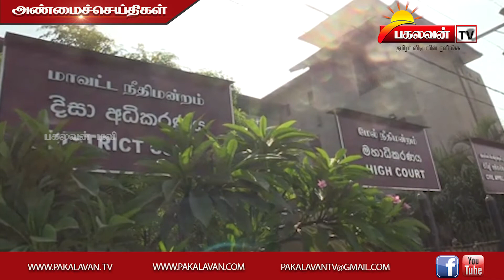கைது செய்யப்பட்ட மாணவர், சிற்றுண்டி சாலை நடத்துனர் இன்று பிணையில் விடுவிப்பு.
பயங்கரவாத தடைச் சட்டத்தின் கீழ் கைது செய்யப்பட்டு விளக்கமறியலில் வைக்கப்பட்ட யாழ்ப்பாணப் பல்கலைக்கழக மாணவர் ஒன்றியத்தின் தலைவர், செயலாளர் மற்றும் மருத்துவ பீட சிற்றுண்டிச் சாலை நடத்துனர் ஆகிய மூவரையும் ஒரு இலட்சம் ரூபா ஆள் பிணையில் விடுவித்து யாழ்ப்பாணம் நீதிவான் நீதிமன்றம் உத்தரவிட்டது.